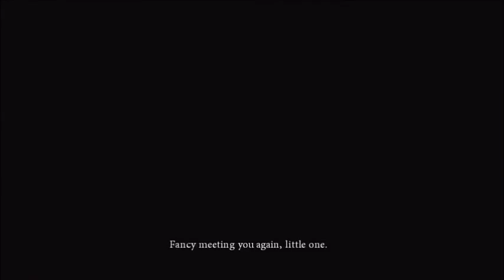Let's Play Heavenly Sword Part 9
Even I don't know what's going on anymore.